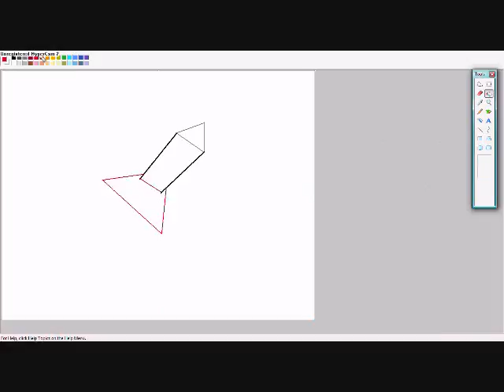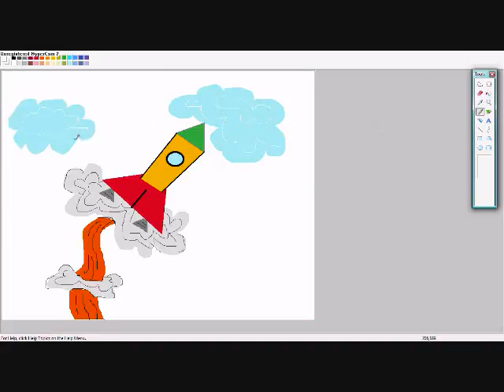Loganastic- Rocket Drawing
The song, "96 Quite Bitter Beings", is owned by CKY. I  don't claim to own it nor do. I just use it in the video.

My Myspace link

GO CHECK OUT CHOMPYPRODUCTIONS'S VIDEOS!